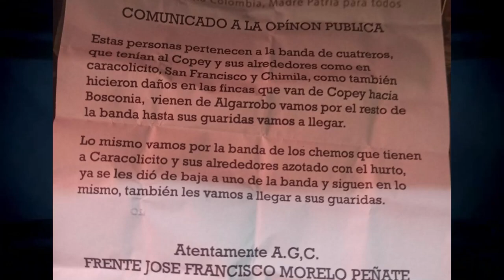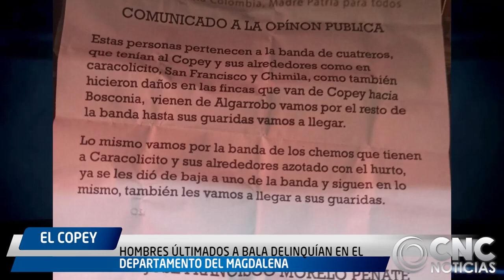HOMBRES ÚLTIMADOS A BALA DELINQUÍAN EN DEL DEPARTAMENTO DEL MAGDALENA